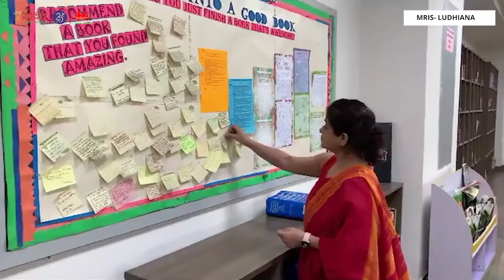We are waiting for you to experience school that is cool, again." - MRIS LDH.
"At MRIS, School is lifeless without our bubbling Students. We are waiting for you to experience school that is cool, again." - MRIS LDH.

Manav Rachna International School re-defines the meaning of a complete school. Our efforts in providing the essential component of growth for your child are met by our highly trained faculty and state of the art learning resources that stand out from every other school. Here are a few words from our Principal Ms. Anju Dhawan talking about our holistic approach to education and what it offers to our children. A place that provides it all, MRIS is built for nurturing excellence.

Invest in your child's present to fortify their future

Offline | Online | Hybrid
WE are ready for YOU

Admissions Open Session 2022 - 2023
MRIS, Dugri Road, Ludhiana